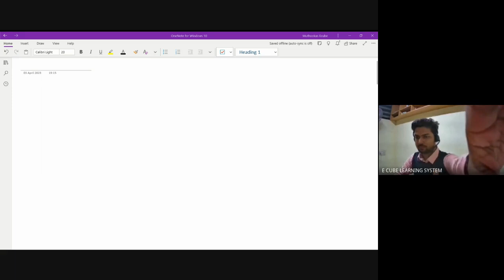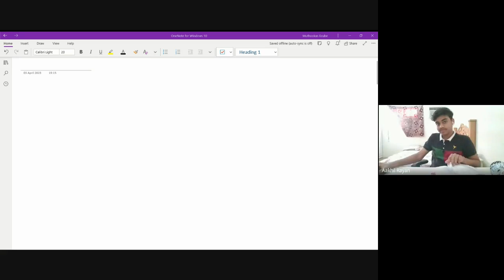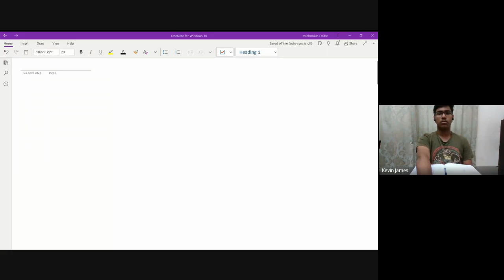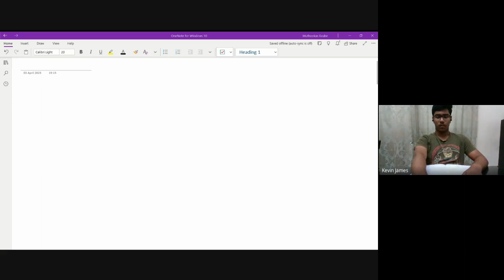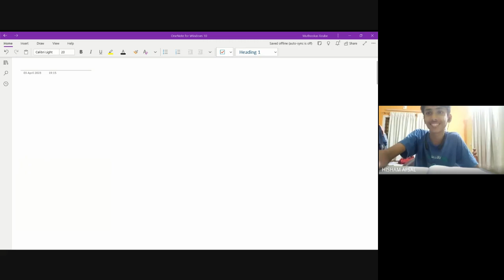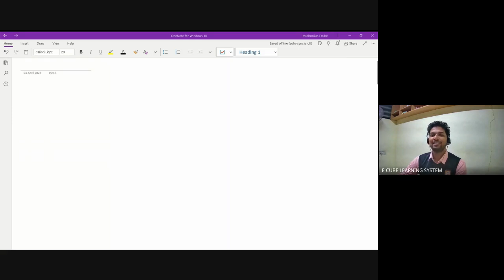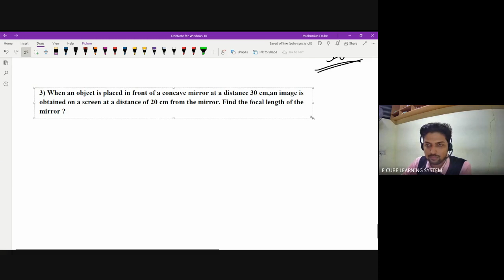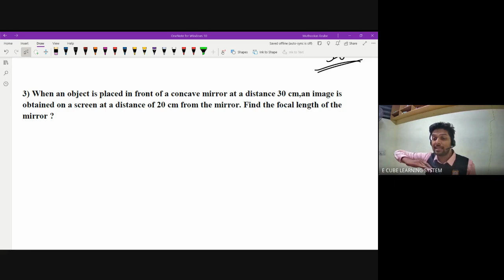CBSE B PHY CH 1 PA 6 - 03/04/23